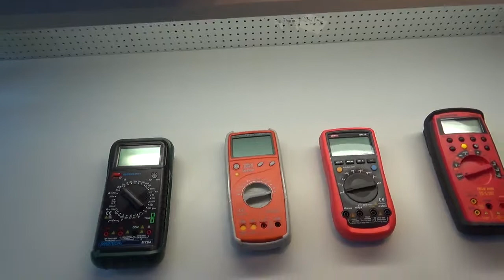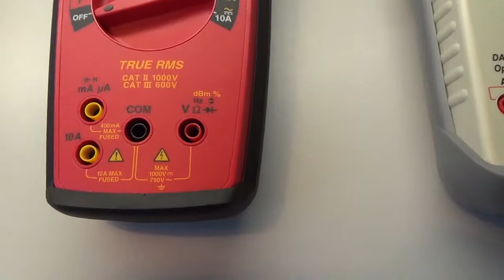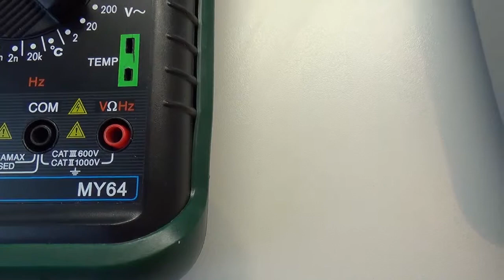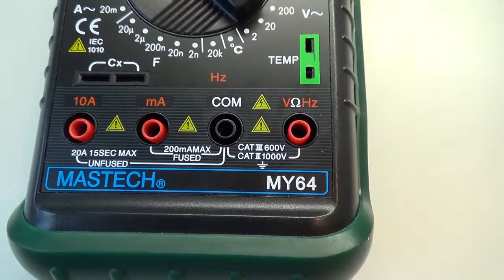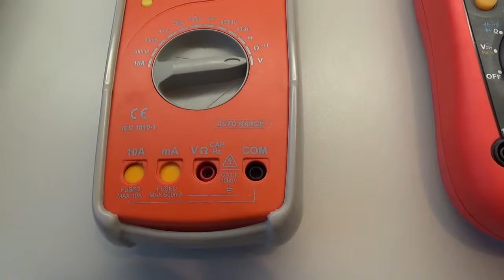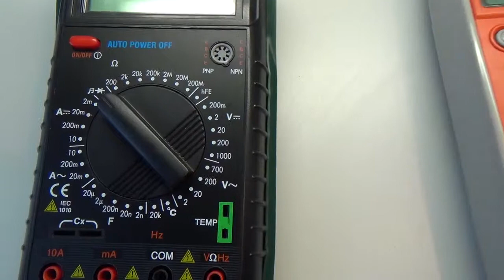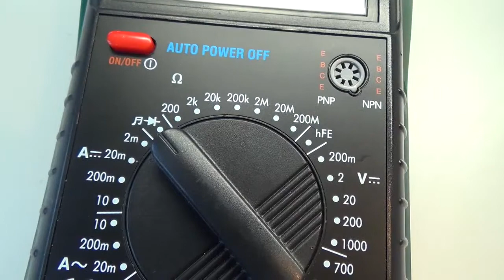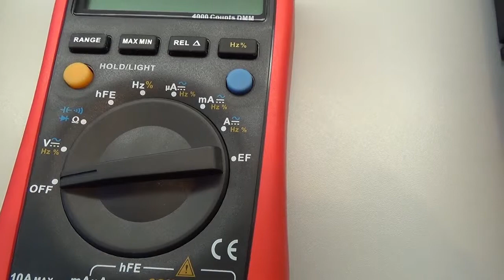PCOP 1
Výukové video pro praktická cvičení v odborných předmětech